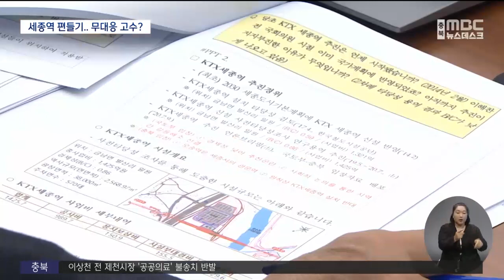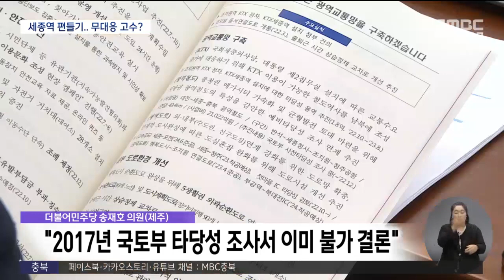국힘 "KTX세종역 적극 지원" 이래도 무대응?ㅣMBC충북NEWS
◀ＡＮＣ▶
 국민의힘 국회의원들이
충청북도가 반대하는 KTX세종역 신설을
적극 지원하겠다고 나섰습니다.

 재추진 이후 정치권에서
공개 지지 발언이 나온 건 처음인데,
정부를 믿는다며 무대응을 고수하고 있는
충북도의 전략에 수정이 필요한 건 아닌지
우려됩니다. 정재영 기자입니다.

           ◀ＶＣＲ▶
 최민호 세종시장은
국정감사 시작부터 끝까지 KTX세종역 신설의
당위성을 설명하는 데 주력했습니다.

 대통령과 국토교통부 장관,
여당 원내대표에 이어 이번엔 5년 뒤
세종의사당이 들어서면 세종역을 자주 이용하게 될 국회의원들이 대상이었습니다.

     ◀ＳＹＮ▶최민호/세종시장
"KTX세종역 설치를 조속히 결정함으로써
국회 세종의사당 건립 이후 의원님들의
효율적인 의정 활동을 뒷받침하고, 대통령
제2집무실 건립에 따른 인구이동과.."

 충청북도와 시민사회단체가
지속적으로 반대해 온 민감한 사안.

 국민의힘 의원들은 세종시 국감장에서
"행정수도에 역사가 없는 건 말이 안된다"며
편들기에 나섰습니다.

 국민의힘 박성민 의원은
"오송역을 통해 세종에 와보면
너무 불편하다"며 "국토부는 찬성하는데
충북에서 반대하고 있다"는 주장을 폈습니다.

 세종 주민뿐만 아니라
대전 유성구에서도 편하게 이용할 수 있고
평택-오송 2복선화로 열차가 늘면
오송역 수요 감소도 크지 않다며
'교차 정차'라는 해법까지 제시했습니다.

    ◀ＳＹＮ▶
  박성민 의원/국회 행안위(국민의힘)
"지금 '신경주'와 '통도사역(울산역)'처럼
교차 정차를 할 수 있으면 오히려 (역 신설로)
운전 시간이 7분가량 증가된다는 것은 충분히 커버를 할 수 있고."

 행안위원장인 이채익 의원도
세종시의 추진 논리를 그대로 언급하며
"불필요한 이동·대기 시간으로 사회 경제적
비용이 굉장히 많은데도 세종역 신설이
지연된 이유가 뭐냐"고 되물었습니다.

 충북의 반발을 예상하면서도
"정치력을 발휘해보라"고 세종시장을 독려하며
공개적으로 힘을 실어줬습니다.

 ◀ＳＹＮ▶이채익/국회 행안위원장(국민의힘)
"(인근 지자체의) 반발도 예상이 되고 있는데 최대한 정치력을 발휘해서 꼭 세종역 신설이 이뤄질 수 있도록. 우리 국회도 적극적으로 지원할 테니까."

 같은 당 의원들의 응원을 받은 세종시장.

 국가균형발전위원장 출신 야당 의원이
과거 사전 타당성조사 등을 근거로
경제성이 없고, 기술적으로 안전하지 않은 데다
충청권 광역철도와의 중복 문제를 조목조목
따졌지만..

 ◀ＳＹＮ▶송재호/국회 행안위(더불어민주당)
"중부권 메가시티 구상이 보다 구체화될 텐데
그런 것에 대비해서 충청북도가 가지고 있는
균형 발전에 대한 상실감도 이웃 형제로서 좀
고려도 해야 되고.."

 "상황이 변했고 큰 틀에서 봐야 한다"며
뜻을 굽히지 않았습니다.

"(이제까지는) 경제적 타당성이 다소 미흡해서 추진이 안 됐지만 여건이 이렇게 크게 변화한 만큼 국가적 큰 틀에서 국가계획으로 추진해야 한다는 것이 저의 생각이고 방침입니다."

 상황이 이런데도 충북도는
"최근 분야별 전문가 자문을 통해
실현 가능성이 낮다는 결론을 다시 얻었다"며
무대응 입장을 고수하고 있습니다.

 하지만 오송역 탄생 과정이 그랬듯
정치적 고려가 타당성을 압도하는 상황도
배제할 수 없는 만큼 집권 여당 의원들의
공개 지지는 충청북도에 큰 부담입니다.

            ◀ＥＮＤ▶